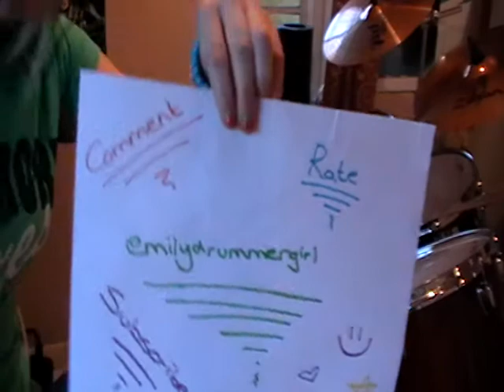Heroes - X Factor Finalists 2010 - Drum Cover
My drum cover of Heroes by the X Factor 2010 Finalists. I taught myself this song and it really helped improve my drum roll. FIRST COVER OF THIS SONG!!